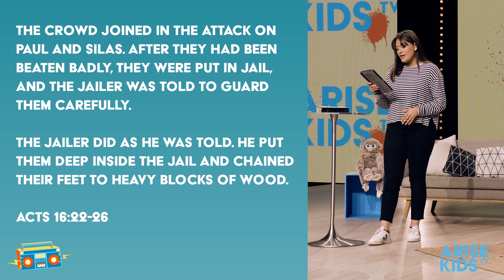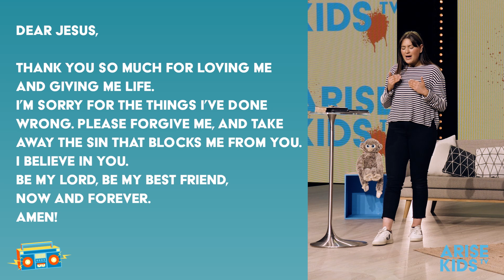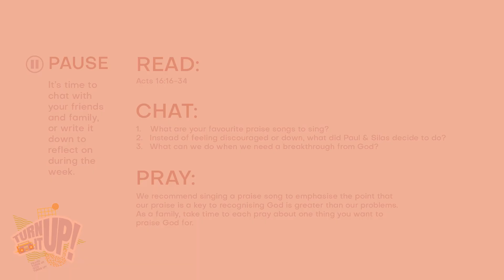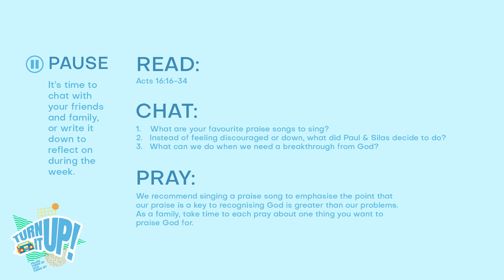ARISE KIDS TV | Turn It Up | W4 - Praise Is The Key To Breakthrough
Join the ARISE Kids TV team on week four of our series all about praise! It's called 'Turn It Up' - we believe that when our praise turns up, God turns up!
This week Magz & Shaz hear about some awesome deals, we have another look at our memory verse, The Silly Socks drop in and Justis is bringing the word!